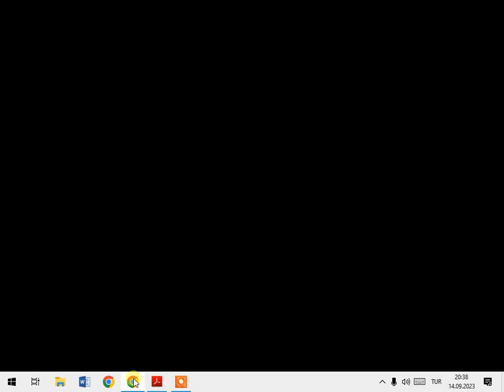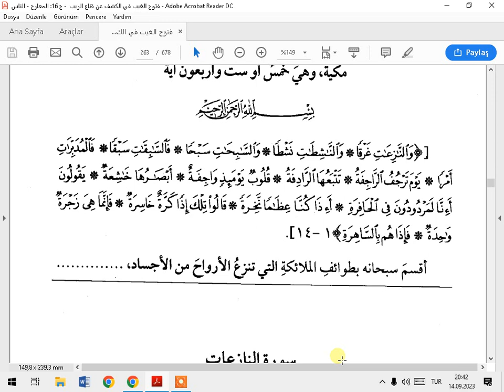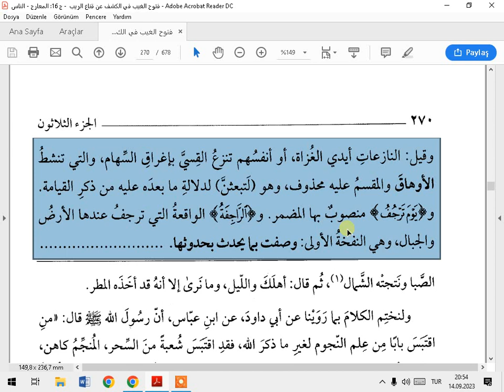TEFSİRA KEŞAF SUREİ NAZİAT 1 10 AYET